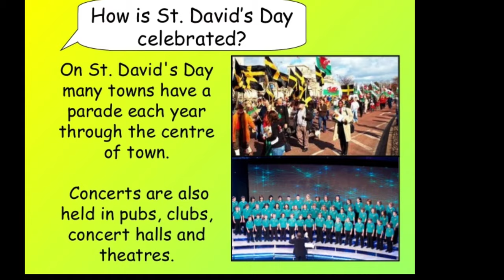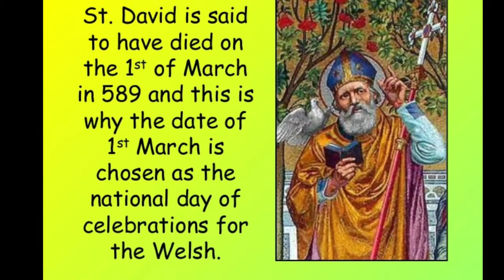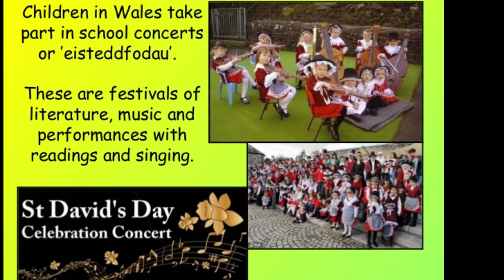Celebrate St David's Day 2021!! St David's Day Music 2021 - What Is St David's Day - St Davids Day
St. David is the patron saint of Wales and he is celebrated on the March 1st. To mark the day, Welsh people around the world wear one or both of Wales's national emblems - a daffodil and a leek. Celebrate St. David's Day 2021 (Dydd Gŵyl Dewi Sant 2021)!!

Here are our current top 10 videos in order of most views, and make sure to catch them all!

3. 4th of July Songs 2020 With BOOMING FIREWORKS!! Patriotic Independence Day Songs - Fourth of July

7. German Unity Day 2020! Tag der Deutschen Einheit 2020! Day of German Unity 2020! German National Day

8.  Veterans Day 2020 Tribute! US Armed Forces Songs Medley! National Anthem! Veterans Day 2020 Video!

Also, please check out the various playlists below:

Patriotic Songs and Music - This great American patriotic music and songs are perfect honoring our country's forefathers, our proud military, and the unwavering American spirit!  This music is recommended for our great American holidays such as Independence Day, Memorial Day, Labor Day, and Veteran's Day!!

Christmas Music - Enjoy the wonderful music of Christmas!  From Christmas hymns and songs, to Advent music and various playlists.  Tis the Season!!

Classical Masterworks - The greatest classical music works of all time, by the best composers including Pyotr Ilyich Tchaikovsky, Ludwig van Beethoven, Wolfgang Amadeus Mozart, and Johann Sebastian Bach.

Relaxing Beautiful Music - This music is for relaxing, stress relief, yoga, studying, and bringing a calm influence in your life.  Reducing stress is vital for our health, and listening can bring you closer to achieving a more relaxed state of mind.

Beautiful Spiritual Music and Hymns - These beautiful hymns and amazing spiritual music are perfect for finding peace, meditation, prayer, and reducing anxiety in your daily life.  Studies have shown that listening to religious music can increase life satisfaction, self-esteem, and your sense of control.  It can also be vital in promoting mental health and position mental health outcomes.